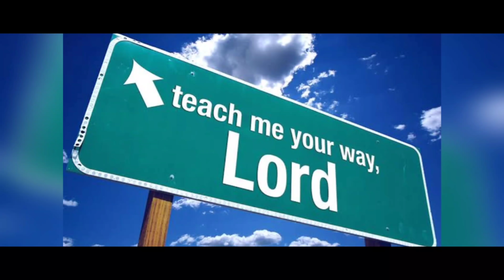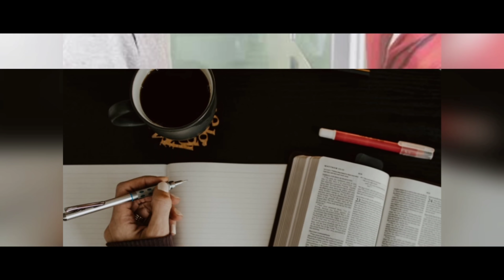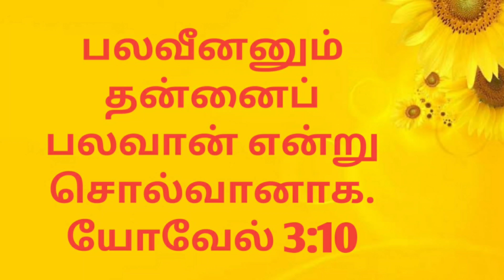How to Build Faith in Jesus/HOW TO OVERCOME UNBELIEF?|Tamil Christian Message | JasJemi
அவிசுவாசமாய் நாம் ஜெபிக்கும் எந்த ஜெபமும் கேட்கப்படாது.இந்த அவிசுவாசம் நாம் என்ன செய்ய வேண்டும் என்பது பற்றி இந்த வீடியோவில் நாம் பார்க்கலாம்.

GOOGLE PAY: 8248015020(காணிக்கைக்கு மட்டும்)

ACCOUNT DETAILS:
A/C Name: JESUS GOES AHEAD MINISTRIES TRUST
Bank: KARUR VYSYA BANK
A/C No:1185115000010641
Branch: Ramanathapuram
IFSC Code : KVBL0001185

NAME : JASMINE VIOLA S
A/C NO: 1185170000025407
BANK: THE KARUR VYSYA BANK LIMITED
IFSC CODE: KVBL0001185
BRANCH: RAMANATHAPURAM

CHURCH ADDRESS:
JESUS GOES AHEAD MINISTRIES,
124,JUSTIN COLONY,
RAMANATHAPURAM DIST-623501.

சபை முகவரி:
இயேசு முன்செல்கிறார் ஊழியங்கள்,
124, ஜஸ்டின் காலணி,
இராமநாதபுரம் மாவட்டம்-623501.